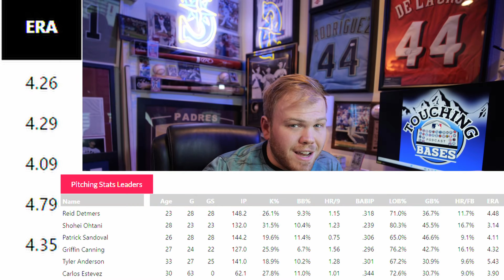Angels NEED Starters!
Bad signing? or Good? Maybe good but at what cost? Lets take a deep dive in on 2 of the bullpen signings that may help LA in 2024 and what they still desperately need to do.